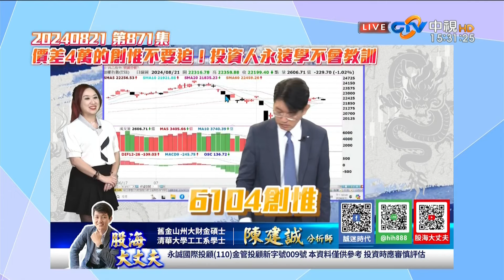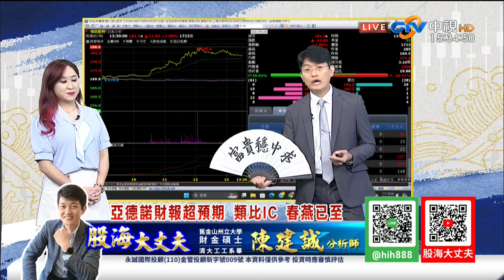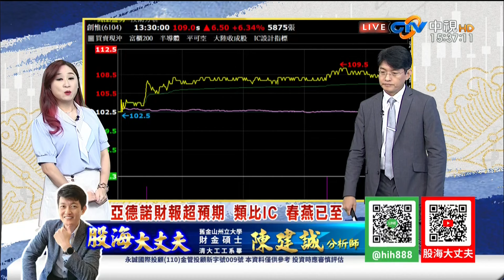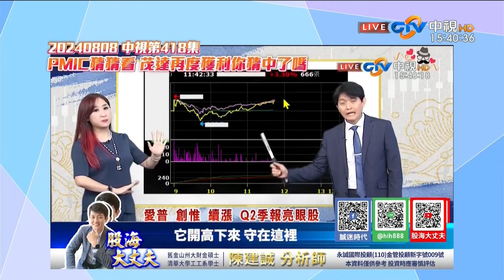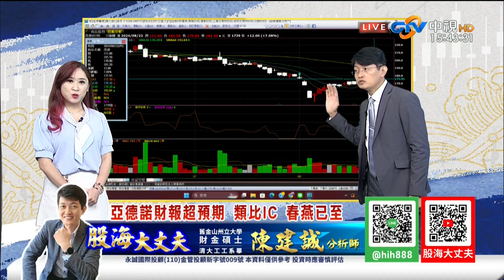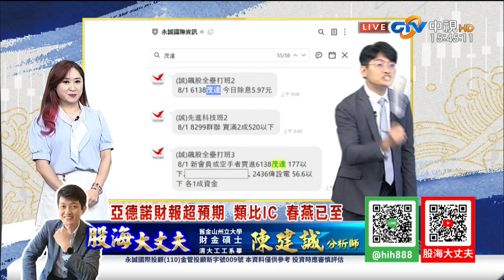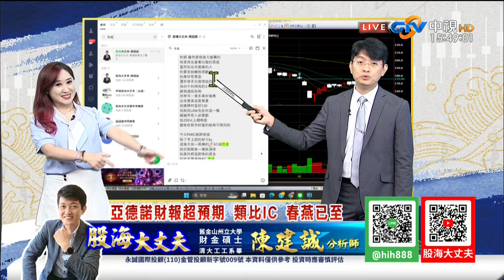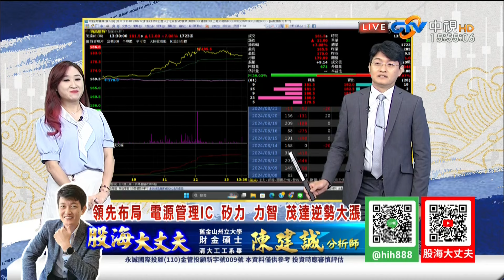中視【股海大丈夫】20240822 陳建誠：亞德諾財報超預期 類比IC 春燕已至 領先布局 電源管理IC 矽力 力智 茂達逆勢大漲